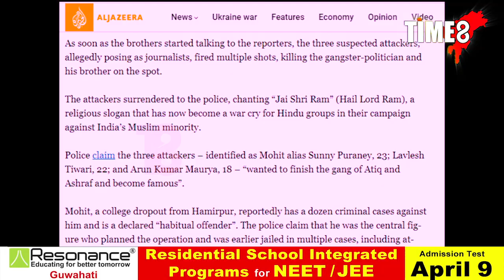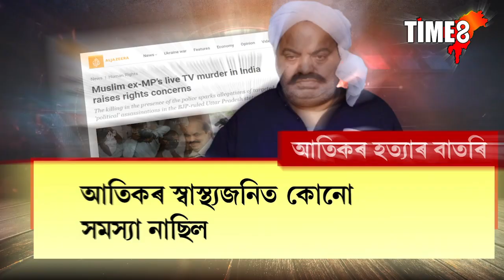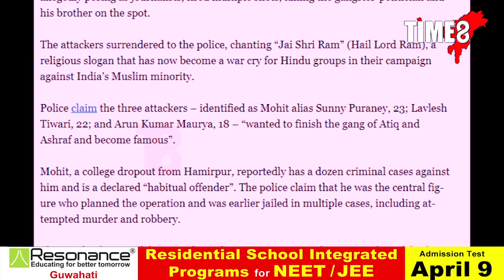মাফিয়া আতিক আহমেদৰ হত্যাক লৈ আলজাজিৰাই খেলিছে খেল। ঘটনাটোত সানিছে ধৰ্মীয় ৰঙ